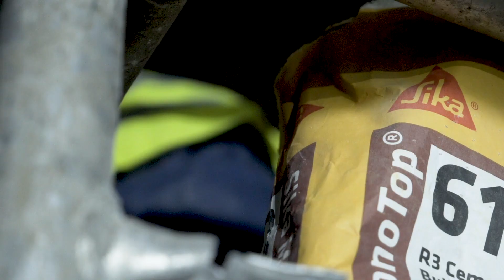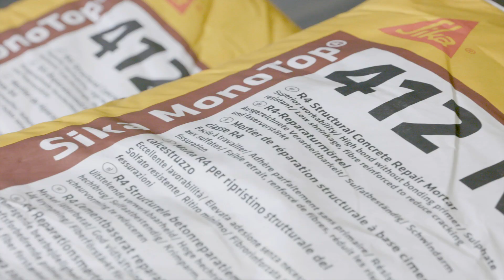Sika MonoTop® is concrete repair that stands the test of time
Sika MonoTop®  is the go to range of concrete repair products.

With decades of consistent research and constant development MonoTop® is as revolutionary now as it was 30 years ago.

Whether it’s a one off repair or vast infrastructure refurbishment MonoTop® rehabilitates and restores the structures we live and work in.

With 20 Million tonnes sold worldwide MonoTop® sets the global standard in concrete repair.

Repairing and preventing the damage of our structures as well as our environment.

Sika MonoTop®  is concrete repair that stand the test of time.